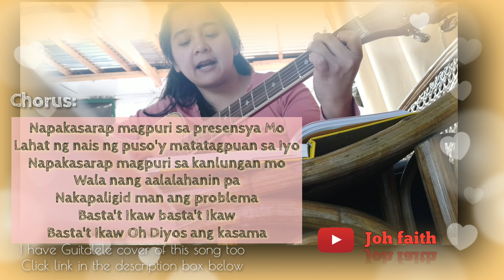Acoustic Cover | Basta't Ikaw | Tagalog Christian Worship Song | Joh Faith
Kapag kasama natin ang Diyos sa ating pangaraw araw na buhay.
Hindi tayo magaalala kahit napapaligiran tayo ng problema.. Dahil alam natin na Siya lamang ay may hawak ng lahat.
Be blessed. Be encouraged.
To God ble the glory\o/